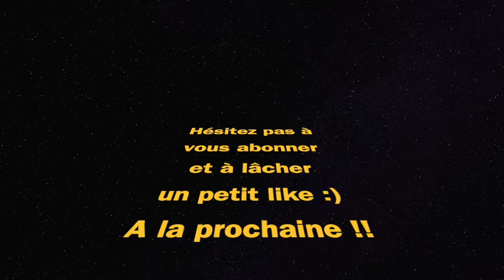Le K31 SWISS est il encore VIABLE ? (Call Of Duty Warzone)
meilleure classe k31 Swiss call of duty Warzone fortune’s keep best class setup